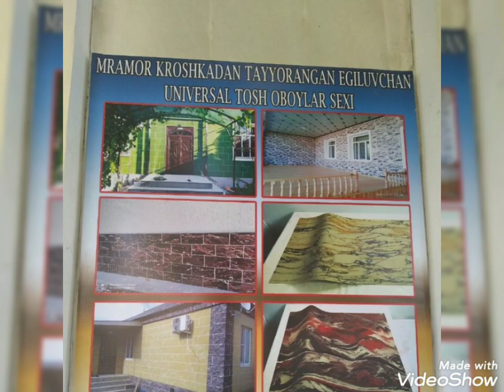/gipkiy/kamen/gipkiy klinker/texnalogyasi noldan/o’rgatamiz/##/SHOGIRD/OLAMIZ/техно/фактура/##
/гипки-камен/UZB XOREZM/#/ГИБКИЙ/КАМЕНЬ/ФРАНШИЗА/ОБУЧЕНИЯ/ЕСТ/мастер класс ## /ФАРГОГА/НАСАНГАН/БУХОРО/ТОШКЕНТ/*СИРДАРЁ/ХАМА ВИЛОЯТДАН / шогирд оламиз/ чукур ургатамиз /#\\барча кулайликларимиз// мужассаам #ВАТСАП ТЕЛЕГРАМ /ЕСТ##*\\тел: /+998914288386/#ВОДИЙ ГИПКИ КАМЕН/ТРЕНТДА//